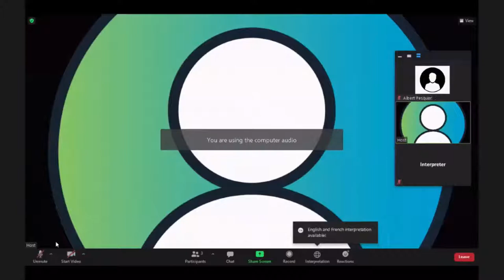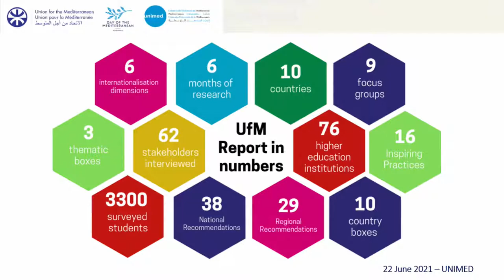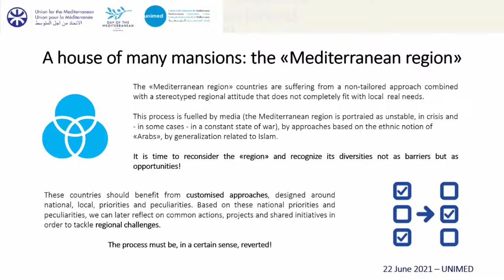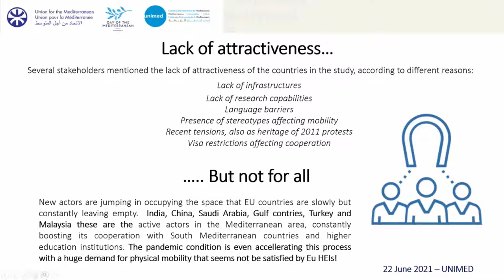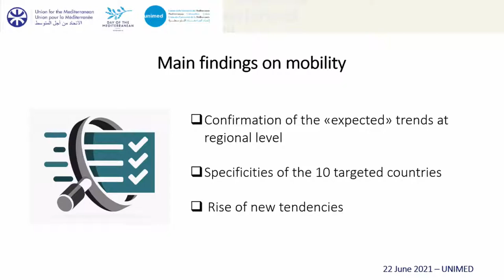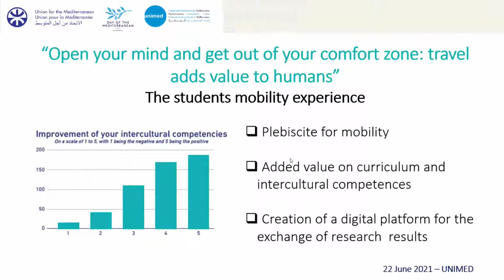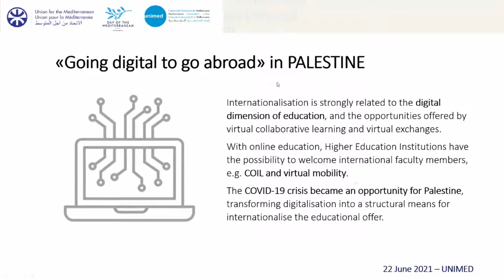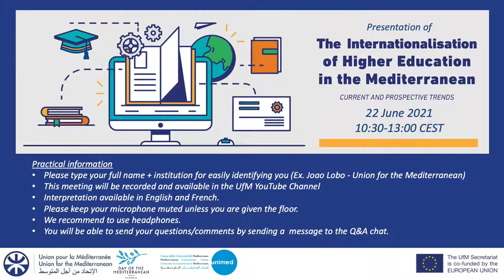The Internationalisation of Higher Education in the Mediterranean. Current and prospective trends